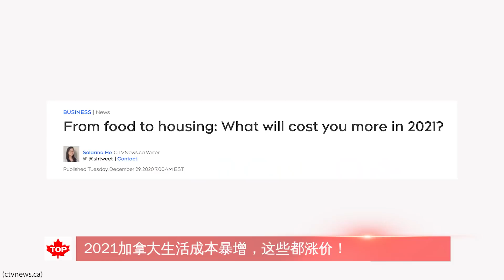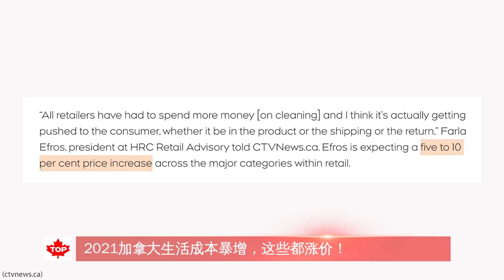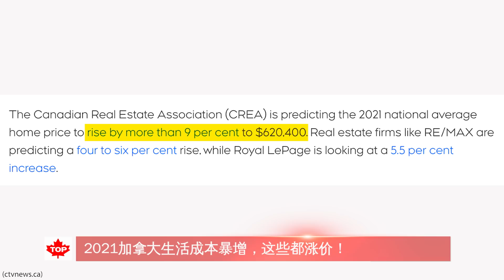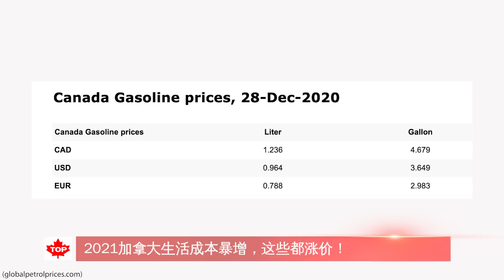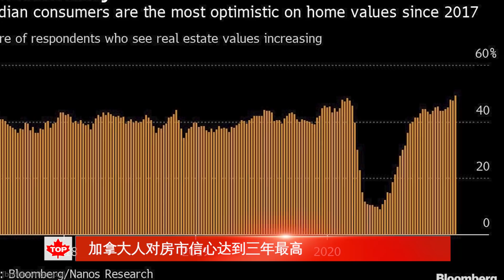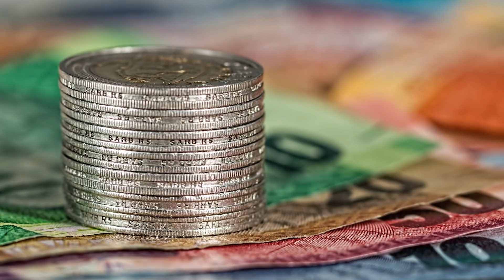2021加拿大生活成本暴增，这些都涨价!｜美女因新冠入院，意外查出肿瘤获救|加拿大人对房市信心攀升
【加拿大新闻】
2021加拿大生活成本暴曾，这些都涨价！
美女因新冠入院，意外查出肿瘤获救